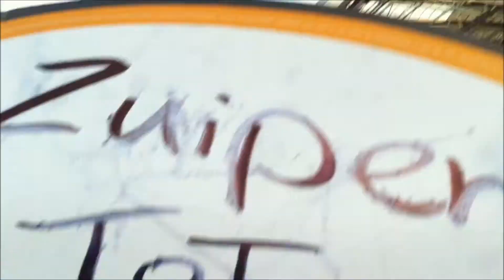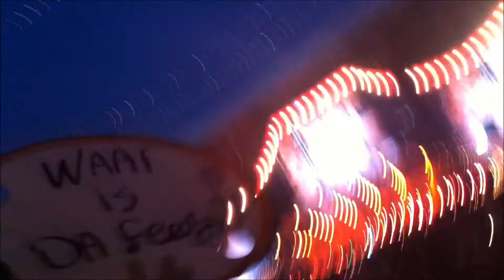Filmpje Guus Meeuwis Groots 2011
Verschillende korte filmpjes na elkaar